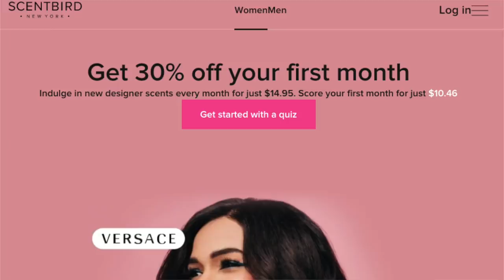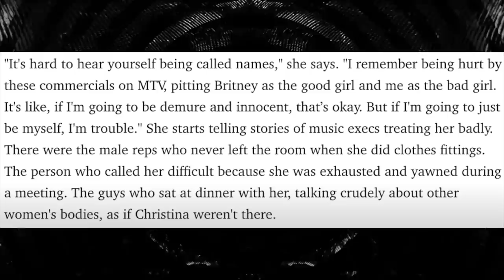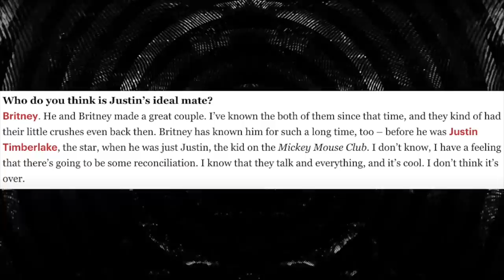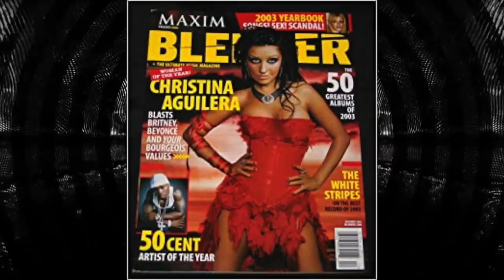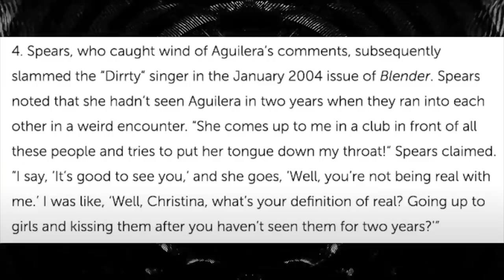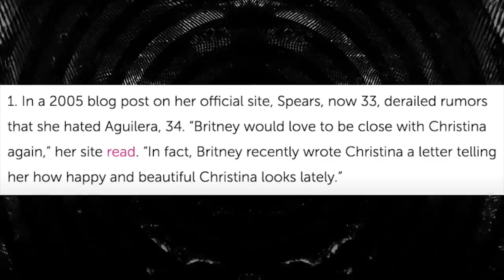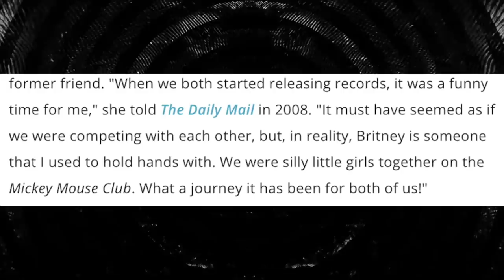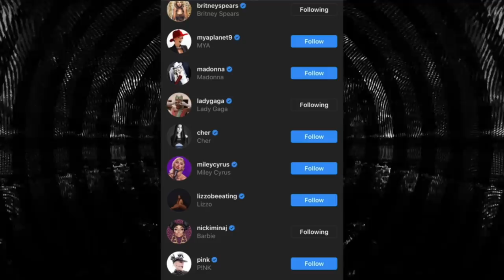The Truth Behind Britney Spears’ & Christina Aguilera’s Feud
BritneySpears and ChristinaAguilera are two of pops most iconic performers and they dominated the late 90's/2000's with their hits. These girls initially met on the set of the Mickey Mouse Club where they spent hours everyday together rehearsing. Later into their years the media started comparing them to each other. Causing tensions to finally overflow in 2003... The world couldn't keep their eyes off this rivalry...

Thank you StichNormal for the lavender and sage ♥️

Sloan YouTube
9994 Sowder Village Sq # 502